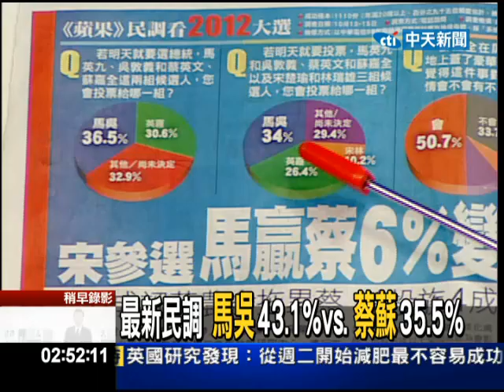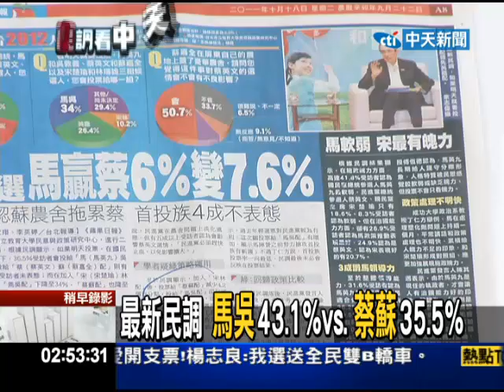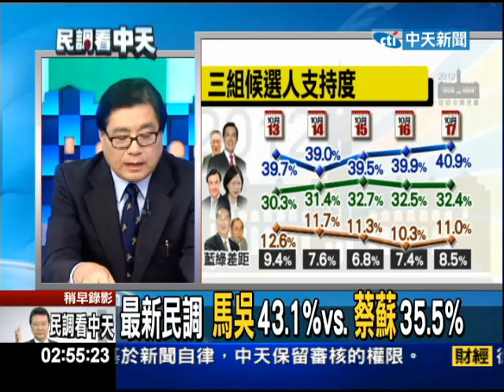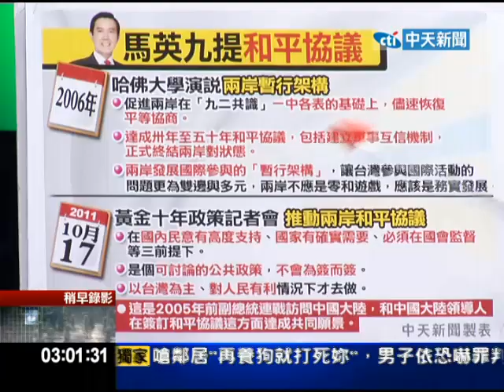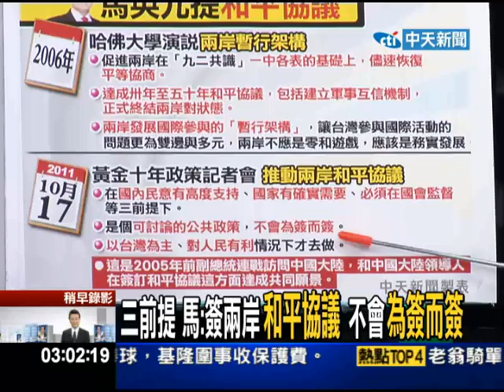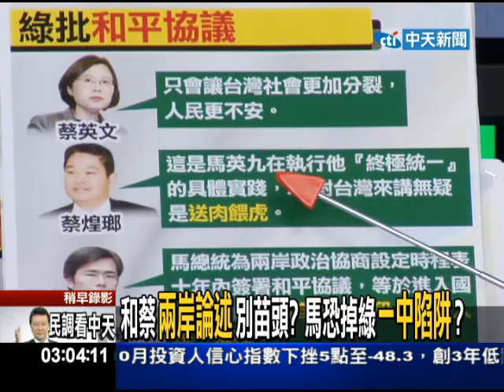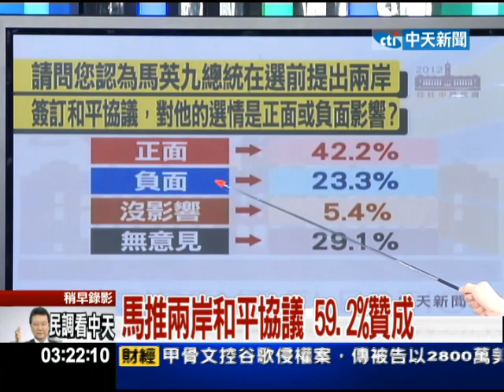10/18向選民報告 part4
馬總統拋出震撼彈，表示在三前提下，可能大陸洽簽「兩岸和平協議」構想，對此，綠營批評，這代表馬政府進入國統綱領中的「協商統一階段」，上午陸委會臨時召開記者會，替兩岸和平協議背書，除了強調協議沒有時間表，更以會繼續要求大陸撤飛彈，回應在野黨的質疑。